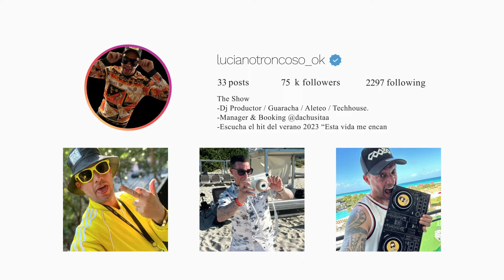QUE LE ECHASTE AL TUSSI HERMANO? KETA 🦄 @djlucianotroncoso ft. @JulianMujica (guaracha aleteo )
Luciano Troncoso / Dj Productor argentino de Guaracha y Aleteo.

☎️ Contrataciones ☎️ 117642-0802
🟢 whatsapp directo ⤵️